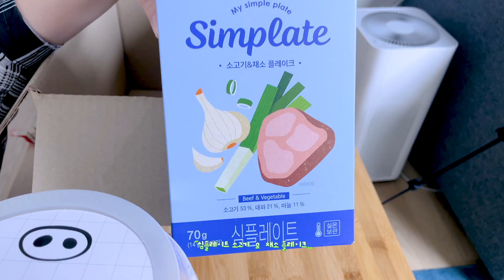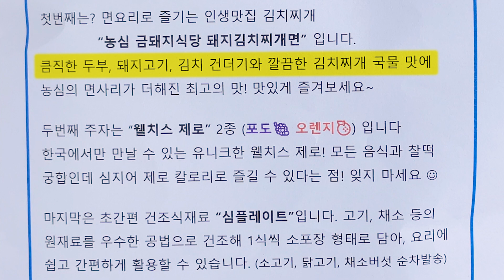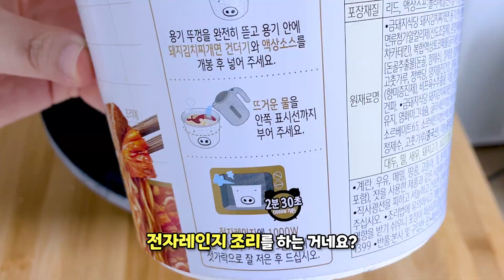역대급 비싼 컵라면 등장! 농심 신제품 금돼지식당 돼지김치찌개면 리뷰!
[금돼지식당 돼지김치찌개면]

안녕하세여러분 잇힝입니다!🙋‍♀️
오늘은 라면 신메뉴 리뷰를 준비해왔는데요?
무려! 컵라면이! 4,500원이라는! 역대급 가격으로 출시됐는데요?
미슐랭(미쉐린) 가이드 선정 고깃집으로 유명한 금돼지식당과
농심의 콜라보로 만들어진 돼지김치찌개면이라고 해요!!
아니 컵라면 4,500원은 선넘..🙃
열어보니 뭔가 다르긴 합니다..!
비싼 컵라면은 도대체 뭐가 다를지 궁금하시죠?!
🌸자세한 리뷰는 영상에서 만나요!🌸

👀저는 여러분을 대신해서 궁금한 맛을 리뷰해 드리고
모든 분들이 직접 가 볼 수 없거나 먹어볼 수 없기 때문에 궁금해 하시는 부분을 긁어드리는 데에 목적을 두고 있어요!
사람마다 입맛도 생각하는 것도 다르기 때문에 리뷰 영상에는 저의 주관적인 의견이 포함되어 있습니다!
제 영상은 참고 정도만 해 주시고 소비하시기 전엔 충분하게 알아보시고 건강한 식사하세요!👍